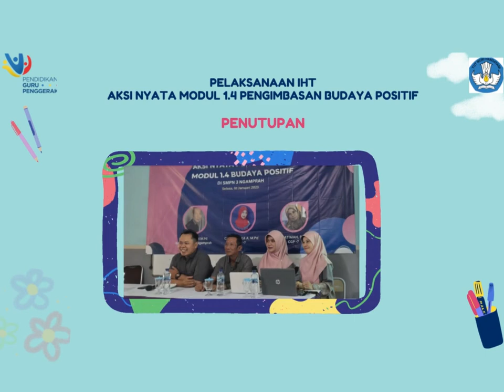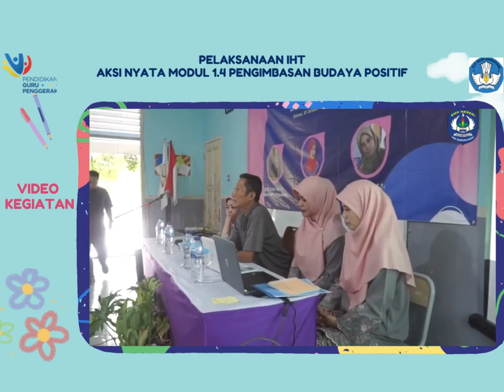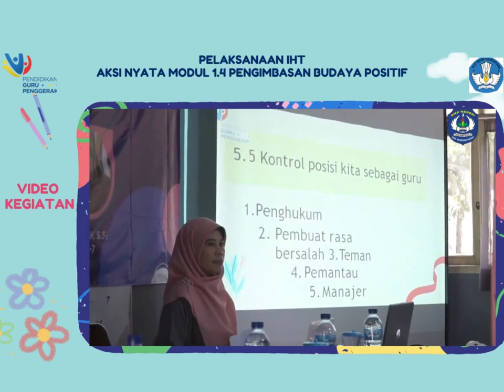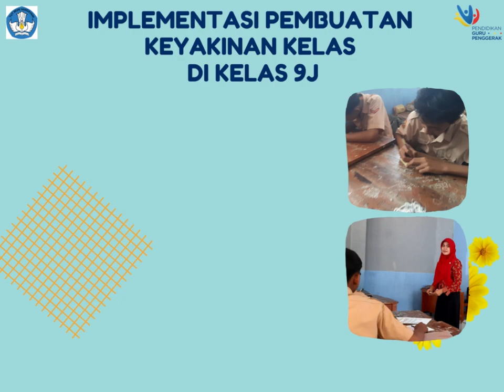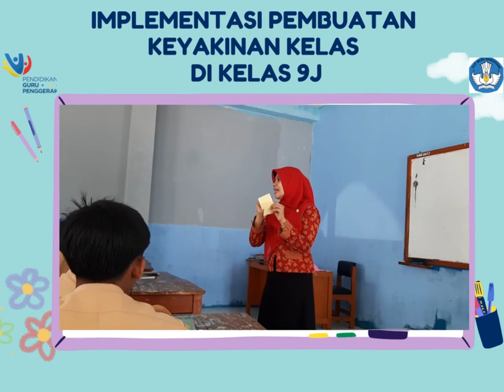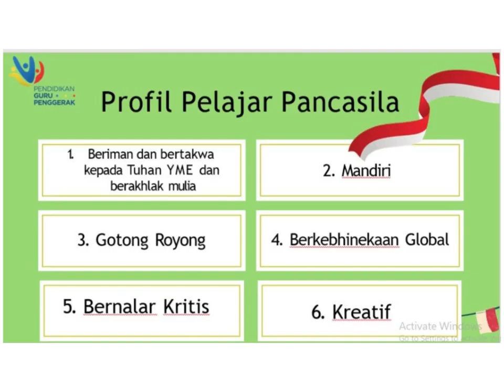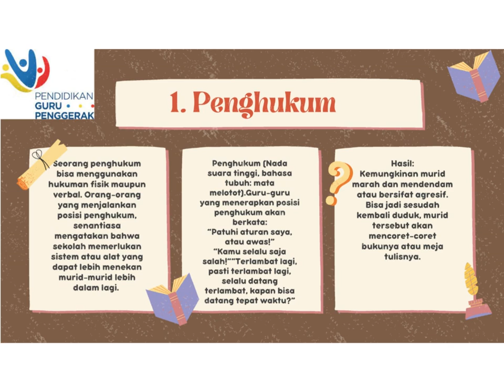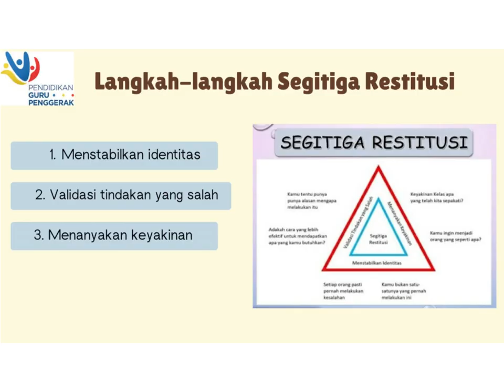AKSI NYATA MODUL 1.4 || PENGIMBASAN BUDAYA POSITIF DI LINGKUNGAN SEKOLAH || CGP || KBB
Video ini merupakan tugas AKSI NYATA MODUL 1.4. Tugas CGP Angkatan 7.

belajar IPA
belajar daring
materi IPA
IPA SMP
Kurikulum 2013
belajar online
bimbel online
video pembelajaran
video pembelajaran IPA
podcast IPA
video animasi
animasi IPA
youtuber guru
guru youtuber
fun science
guru berbagi